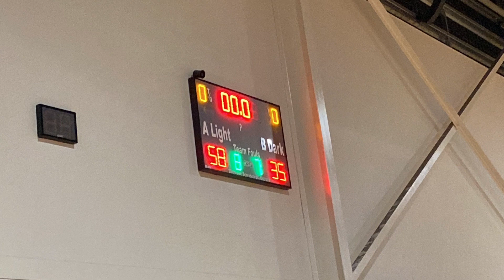LETSKI domestic game 05122022 / B16B2 … highlights